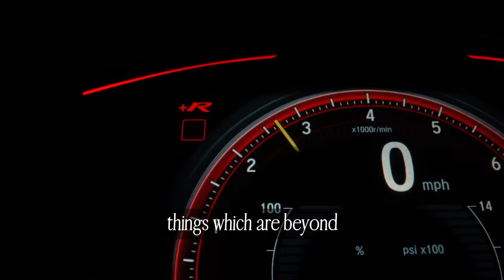“Nature does nothing uselessly.” ARISTOTLE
“Nature does nothing uselessly.” —ARISTOTLE quotes What is Stoicism? Stoicism Explained. Stoicism 101. Stoicism for Beginners. Stoicism Benefits. Stoicism Basics. Stoicism Guide. Marcus Aurelius